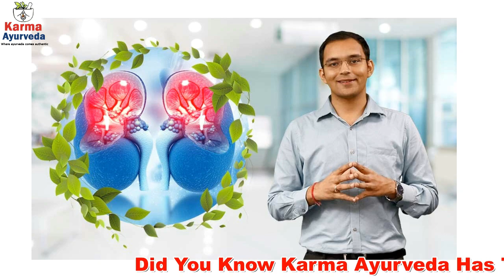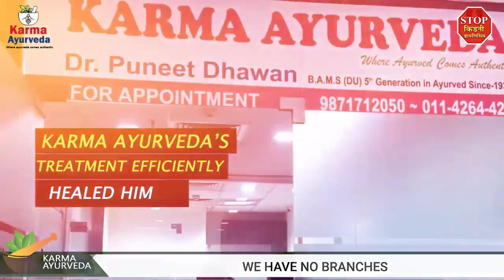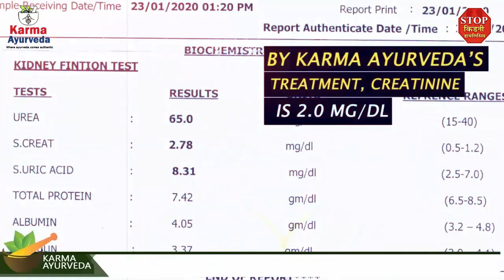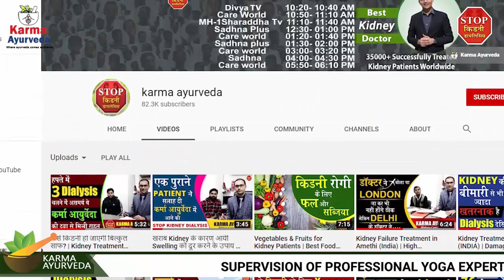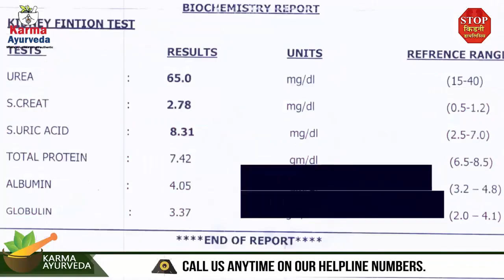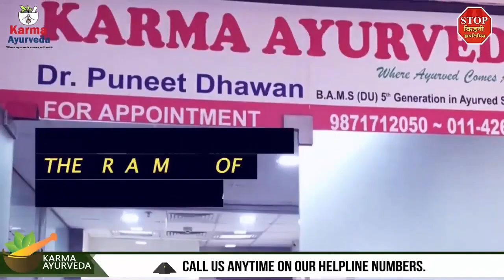Is Red Chili Powder Good for Kidney Patients - कही किडनी रोगी को लाल मिर्च पाउडर से कोई खतरा तो नहीं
Mirchi (Red Chili Powder) for kidney patients | Ayurvedic HIgh Creatinine Treatment by Dr Puneet Dhawan

Not enjoying your food because of the strict dietary guidelines during kidney disease? Well, we know it is difficult to manage food choices during CKD because only a limited variety of foods you are allowed to consume at that time. Being a patient you can expect your food to be less in salt, oil, spices, and tasteless. Every doctor would suggest you do so. Well, here we are allowing you to have a little bit of Red Mirchi in your cooking.

Spices have been long used in India to improve the taste and flavor of food. Besides adding savor to your food, they are believed to be a healthy source of antioxidants and other minerals. There is a need to examine the compounds that make spices a good addition to a diet.

If we talk about red chili powder may not as beneficial as compared to green chili, but it has some of the undue advantages you would be amazed to learn. Excited to know what they are?
Chili peppers have a good amount of Capsaicin, a bioactive compound that helps in weight management.

Red chili powder promotes healthy blood circulation that prevents blood pressure from rising. During kidney disease having high blood pressure level for a continuous-time may result in a bad influence on your kidneys, note that.

Inflammation in your body at the time of CKD may result in blood clot formation, besides damaging the healthy function of the organs. This blood clot may prevent your heart and the kidneys to perform up to their optimal level. Well, red chili powder has potent properties to exhale inflammation as well.
Red chili powder slows down the fat buildup within the body. It converts fat into healthy energy which your body consumes for a varied purpose.

A little amount of red chili powder in your food prevents joint pain. It repairs damaged tissues within the body.

Moreover, you will notice your muscles pain getting improved if you include red chili powder in your CKD diet.
So, these were some unheard facts about red chili powder to be felt for CKD patients. But remember for a kidney patient, it is difficult to manage a diet pattern. Even if it is red chili powder, it should be included in moderation. Anything in excess can be equally harmful, so you are required to consume a small amount after a dietician’s consultation.

To connect with our dieticians, make your appointment done now!

6 सब्जियां जो गिराती है क्रिएटिनिन का स्तर 6 Vegetables for High Creatinine | Kidney Diet Food List

Pulses for Kidney Patients? गुर्दे के रोगी कौन सी दाले खाएं | कौन सी दाल है किडनी सवास्थ के लिए सही?

कमर में होने वाले दर्द का कारण हो सकता है किडनी में खराबी | Kidney Pain or Back Pain Difference

kidney diet
kidney infection
creatinine kam karne ke upay
creatinine levels high
creatinine treatment in india
kidney diet food
spiciest food in india
spiciest food for kidney
is chili good or bad for kidneys
renal diet in hindi
लाल मिर्च पाउडर
लाल मिर्च का पाउडर
क्या किडनी रोगी लाल मिर्च का पाउडर खा सकते है
किडनी डाईट वीडियो
किडनी रोगी को क्या क्या खाना चाहिए